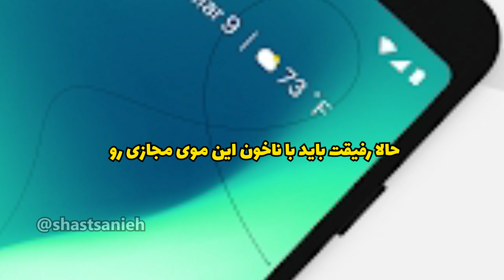این شوخی ها دوستیت رو نابود میکنه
براتون ویدیو های سرگرم کننده شصت ثانیه ای میسازم

کانال های مجموعه شصت ثانیه